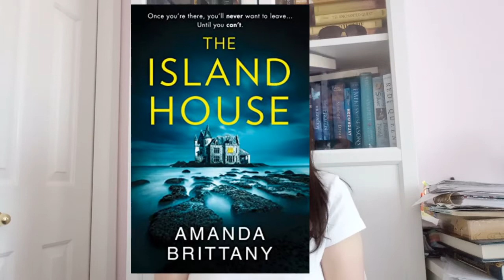DARK AND GOTHIC BOOKS I WANT TO READ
Hey everyone! In this video, we'll be talking about dark and gothic books I want to read!

TuneCore (on behalf of Cannons); BMI - Broadcast Music Inc., and 2 Music Rights Societies